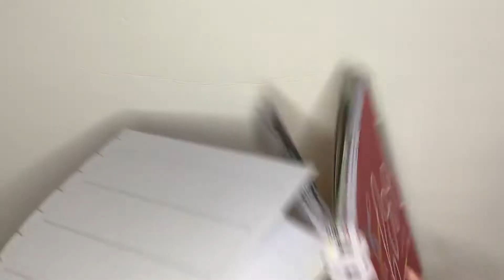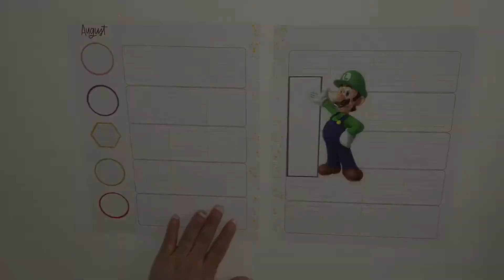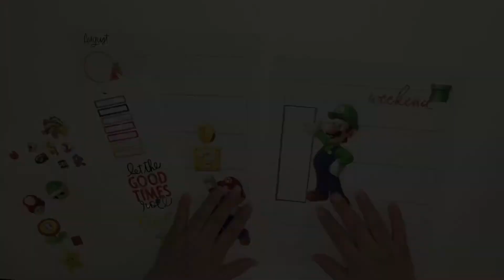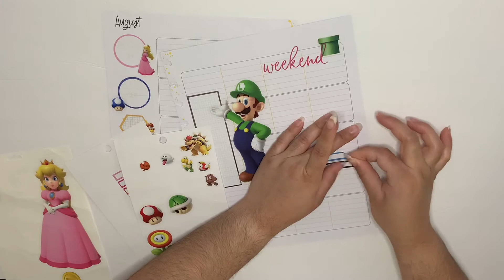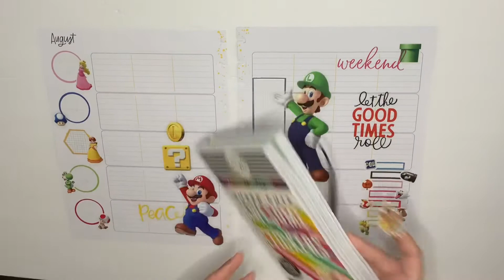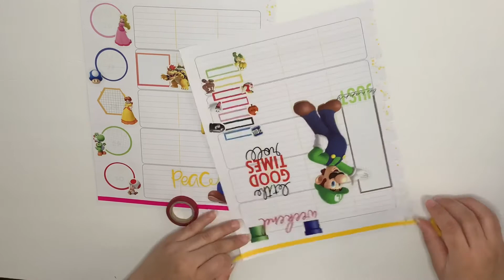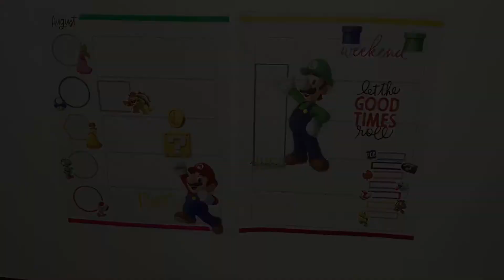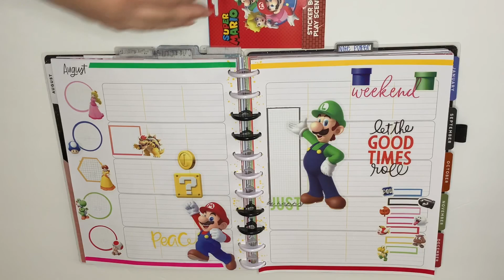Plan With Me|Super Mario Theme|Big Catch All Happy Planner|Teacher Layout|Aug 30-Sept 6,2020